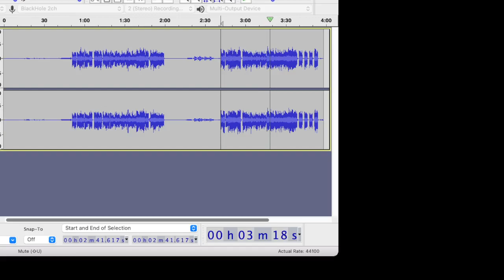Mory Kante Yeke Yeke DIY acapella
messing about this...turned out well :) These stems and acapella's are just for my personal use only.